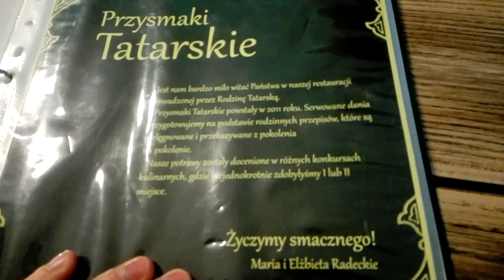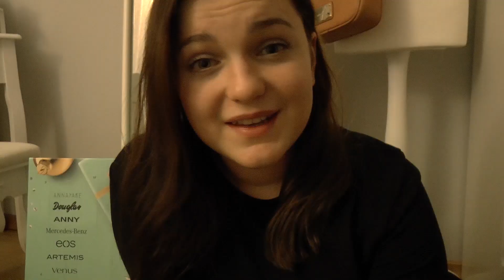VLOGMAS #4 KUBA VLOGER 🎄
Hej Kochani ⛄️

Witam Was w kolejnym dniu vlogowania do świąt 🎄

Pamiętajcie, że codziennie będzie pojawiał się nowy film 🌟